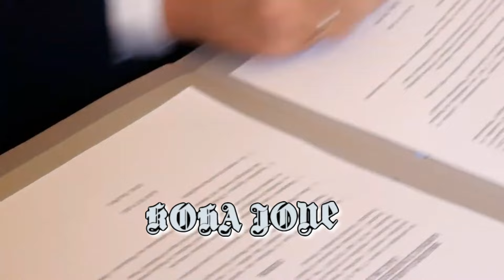Rama i ofertoi, i mikloi dhe i sakatoi!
Jepni mendimin tuaj...